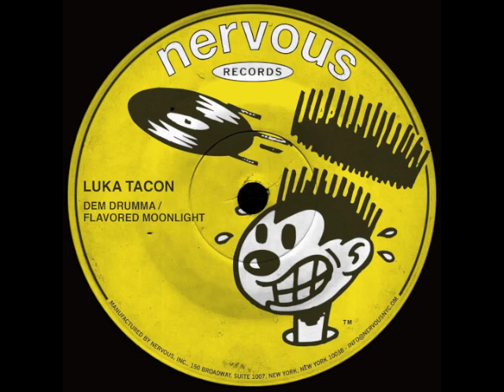Luka Tacon - Dem Drumma